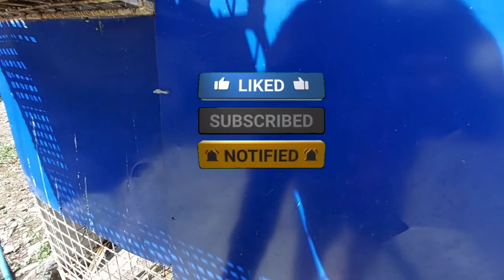EROPLANO!! SINUGOD NANG MGA WARRIORS NTEN!!NDR22 WARRIORS!! UPDATE KAY MINDSET AT 130!!BROWN WALA NA